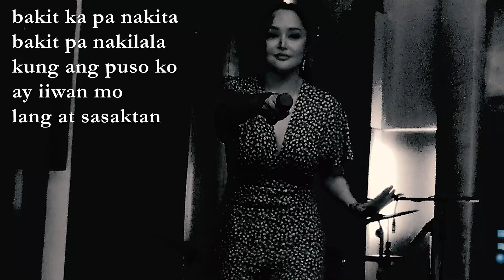BAKIT PA (Jessa Zaragoza) Momentum Live MNL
"Bakit Pa"
JESSA ZARAGOZA
Malabon Grand Hotel
Manila, Philippines